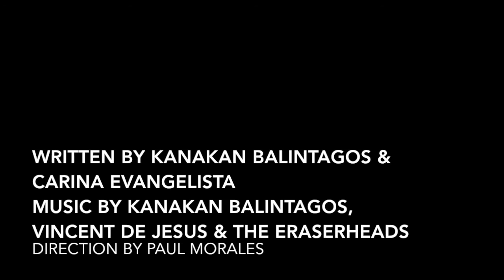Manhid: The Pinoy Superhero Musical (Excerpts)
Ballet Philippines’

"MANHID: THE PINOY SUPERHERO MUSICAL"

Written by Kanakan Balintagos and Carina Evangelista
Choreography by Alden Lugnasin and Paul Alexander Morales
Direction by Paul Alexander Morales
CCP Main Theater (2015)

Cast:
Bantugan: Sandino Martin/Mark Anthony Grantos
Lam-ang: Regina De Vera/Teetin Villanueva
Allunsina: Gold Villar/Kim Molina
Urduja: KL Dizon
Radia Indarapatra: Fred Lo/Nicolo Ricardo Magno
Lagrimas: Ronah Rostata/Teetin Villanueva
Dilim: Jean Judith Javier
Sarimanok: Jean Marc Cordero/Kazier Policarpio
Gawi-gawen: Victor Maguad/Erl Sorilla
Apolaki: Richardson Yadao
Malyari: Erl John Arisola/Timothy Cabrera
Sidapa: Cyril Fallar
Gonongleda: Katherine Trofeo/Denise Parungao
Rasagadang: Rita Winder/Celina Dofitas
Mamalahim-ma: Mayen Estanero
Kapinangan: Gia Gequinto
Init-init: Garry Corpuz
Tuwaang: Emmanuelle Guillermo
Akasi: Daniel Andes/David Andes/Air Salazar
Narrator: JV Ibesate

Acknowledgments
Andre Cawagas | DigiBox